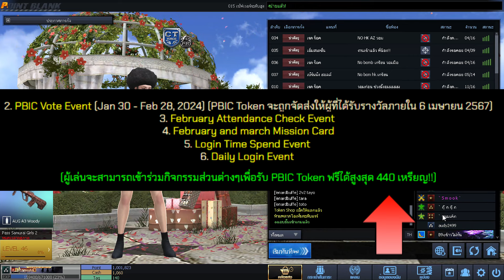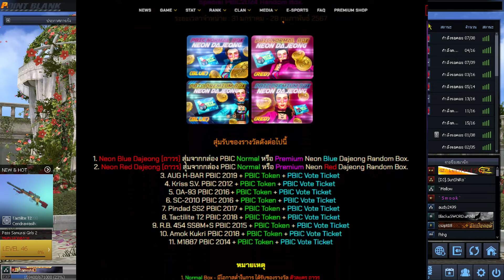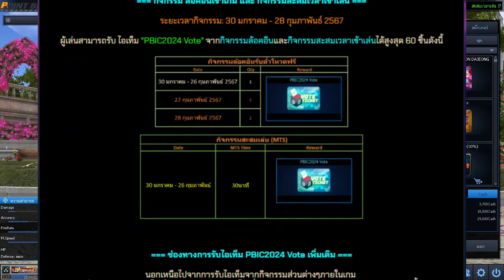PB วิธีหาเหรียญ PBIC TOKEN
***มีอะไรสามารถติดต่อได้ทางเพจเฟสบุ๊คนะครับ***  ​
BY: ๛Mae๏Ai
ช่วยสนับสนุนเงินในการทำคลิปได้ 2 ช่องทางดังนี้
1.การสมัครสมาชิกช่องเพียงเดือนละ 20 บาทเท่านั้น
2.True Wallet เบอร์ 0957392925
ขอกราบขอบพระคุณเป็นอย่างยิ่งที่ช่วยสนับสนุนผม
สเปคคอม ตอนนี้
I5 9400F
MSI B365M
Ram 16GB 8GBx2 Bus 2400
GTX 1660 Super
SSD 120GMlB
HDD 1TB
PSU 550 watt atom
กราฟฟิกเกมปรับสุดทุกอย่าง
มุมมองจอ 70
60 Hz
ทั้งหมดประมาณนี้ครับ